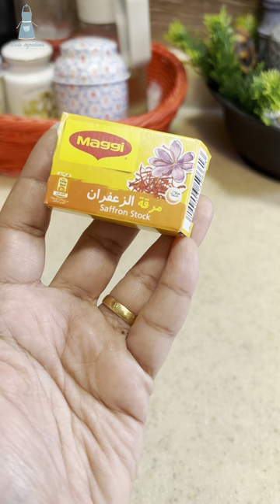اسرع واسهل واطيب سمك مع الخضار ب15دقيقة وطبختك جاهزه واجمل صنية حلا لتقديم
اسرع واسهل طبخه الطبخ بقدر الضغط سمك مع الخضار
سمك بقدر الضغط الذ صنية سمك سمك السلمون الذيذ
شرائح من البصل والطماطم والبطاطس
رشةمن الملح
رشة من الكاري
ثوم حسب الرغبه
عروق فلفل
تتبيلةالسمك
ملعقة صغيرة فلفل عدني
ربع ملعقة صغيرة كاري
ربع ملعقة صغيرة ملح
ربع ملعقة صغيرة فلفل اسود
الصوص
ملعقة صغيرة صلصة طماطم ممكن استبدالها باتمر هندي الحمر
نص او ربع كوب ماء
رشة ملح حسب التذوق
رشة فلفل حيمي اختياري
كزبراء خضراء للتزيين